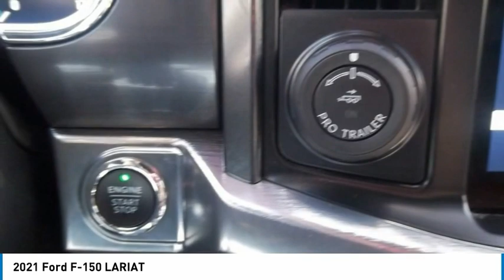2021 Ford F-150 23269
2021 Ford F-150 LARIAT

Forrester Lincoln
832 Lincoln Way East